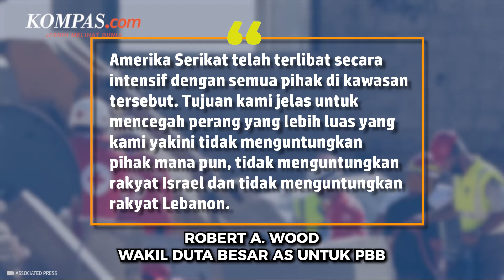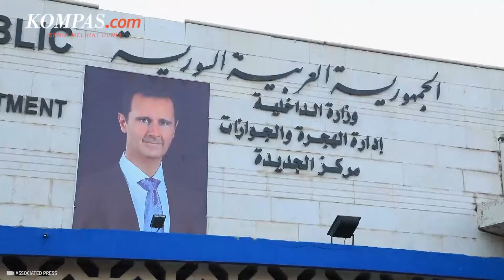AS Susun Rencana untuk Hentikan Perang Israel-Hizbullah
Amerika Serikat sedang mengupayakan sebuah inisiatif diplomatik baru untuk sebuah jeda dalam pertempuran di Lebanon.

Wakil Duta Besar AS untuk PBB Robert A. Wood, mengatakan Amerika Serikat terlibat secara intensif dengan semua pihak di wilayah tersebut dan bertujuan untuk mencegah perang yang lebih luas.

Pernyataan itu disampaikan Wood dalam pertemuan darurat Dewan Keamanan PBB mengenai Lebanon, Rabu (25/9/2024). Wood juga mengkritik Hizbullah dan mendesak kelompok tersebut untuk mematuhi resolusi PBB.

Penulis Naskah: Musayadah Khusnul Khotimah
Narator: Musayadah Khusnul Khotimah
Video Editor: Fathir Rohman
Produser: Deta Putri Setyanto(Reza)